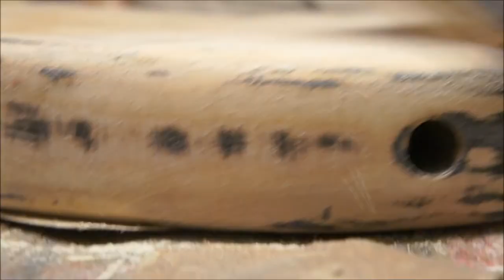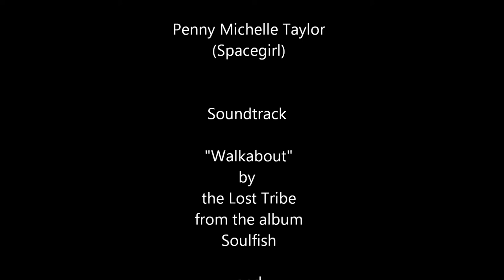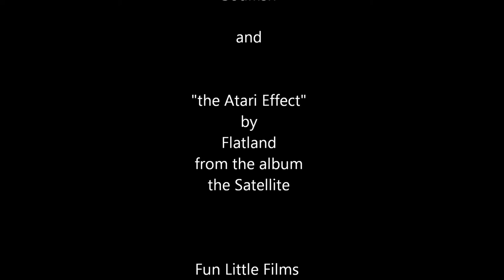Swirl-paint Peavey Patriot Guitar Project - by Spaceman K. Nate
I found an old guitar that needed some love, so I stripped all the hardware and sanded right down to the bare wood (which was a bit more work than perhaps I had bargained for).  I then applied a woodstain by Minwax.  Once the stain dried, I was ready at last for the swirl dip in the warm water + borax mixture, using Testor brand enamel paint (now available in NEON!)

After "doing the deed", I was less than satisfied with my results, mostly because I used too much paint, and also because I'd had difficulty maintaining proper water temperature in the large barrel, which hinders the paint from flowing out smoothly.

SO!  Feeling disappointed, the next obvious step seemed to strip it off and try again.  I put the body inside a sandblasting unit (thanks, boss!)  and lightly blasted away some excess paint.  Suddenly, I realized "hey, that DOES look cool!"  And so I kept it!

I brought it home and continued to work, installing a mysterious ?QUESTION MARK?, and giving it a magnificent layer of "glow-in-the-dark" powder mixed with craft paste.

Not pictured in the video are several layers of clear coat which sanded lightly between applying coats.  NOTE* It should be noted that not all brands of polyurethane clear coat are created equal.

Some gentle routing in the pickup cavity was necessary to fit a (slightly used) Gibson 335 bridge pickup.  A knob in a drawer at the local music store matched the new finish perfectly, and was the finishing touch on this Picasso of a masterpiece.

This guitar could be for sale...for the right price!